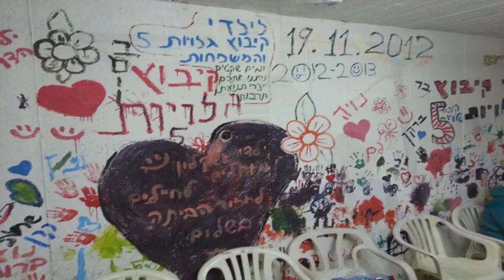Dennis Hisardut give the children in the bomb shel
Dennis Hisardut give the children in the bomb shelters a smile.
On November 20th, 2012, the members of the famous Dennis Hisardut system in Israel decided to give children that live because of rocket